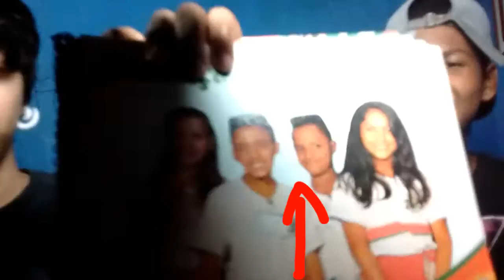Ryan cumprindo o desafio!!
Canal do Ryan-vvvvvvvvvvvvvvv
LIKE LIKE POPER LIKE
E É ISSO VLW FLW